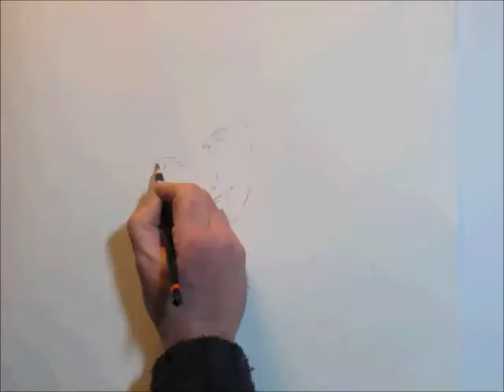Halle Berry (2004) Time Lapse Portrait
Halle Berry, drawn freehand from a photograph taken in 2004